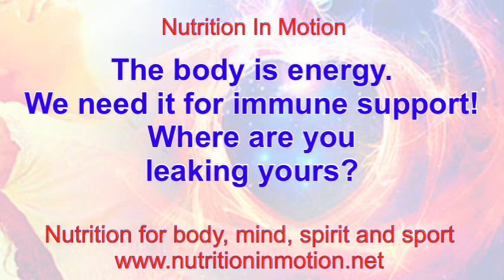The body is energy. We need energy to support the immune system. Where are you leaking energy?.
The body is energy.
We have a finite amount of that energy in our body.

What we eat affects our energy.
Where we can lose energy is in our thoughts, which affect how we feel and affects what food choices we make and what judgements we have against ourselves for the choices we made.

Step one is being aware of those judgements.
Second is to choose differently...and the harder part.

Recognize where it is you are leaking energy and seal that hole with love, compassion and understanding!

It isn’t about suppressing emotions rather understanding them and understanding how they affect our choices.
As we retain our energy, we also support the immune system.

You may be surprised at the shift once you become aware.

Where are you leaking energy??

If you have questions about energy and energy leaks, please contact joanna
joanna is an intuitive nutrition and energy therapy coach.